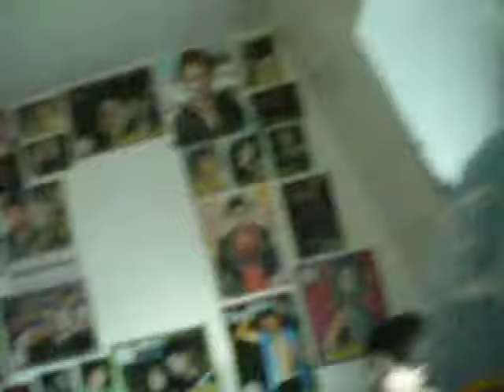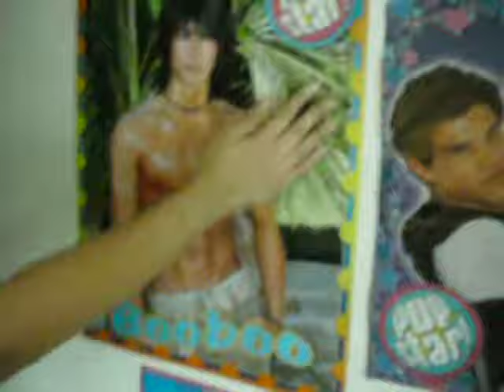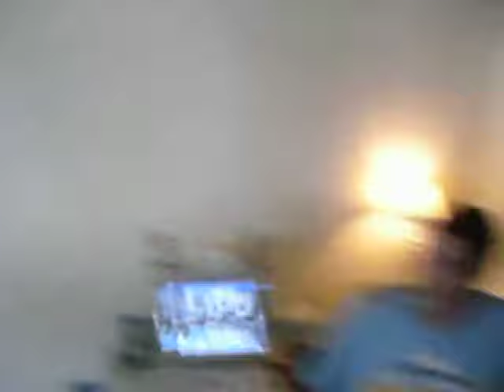Hanging with my Friends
*WARNING* Our tongues to slip a bit, so sorry for any cursing. It's all in fun spirit, not to offend each other.

I had a sleepover yesterday/today with my best friend Yadira (her nickname's Yadi). During the day my boyfriend Christian was here with us. It's me, Yadi, Christian, and my 2 sisters Paula and Ave. It was a lot of fun! (Liz, even gave you a little shout-out! xD) At around 6:49 when Christian asked me why I was coughing, I said Tuberculosis. I was kinda referring to Ukitake there. I'm so mean to Ukitake for that. (And I wasn't making fun of TB, for anyone who has TB or knows someone who does.)